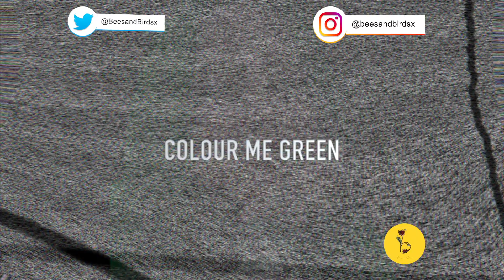Billie Eilish ft Khalid - Colour Me Green | Type Beat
*only FREE for instagram freestyles or live auditions
 and TIKTOK (with credit). A license is required otherwise

Billie Eilish type ft free khalid guitar type beat
Prod. By BeesandBirds

billie eilish, free billie eilish type beat

 billie eilish type beat
billie eilish type beat 2025
billie eilish type beat free